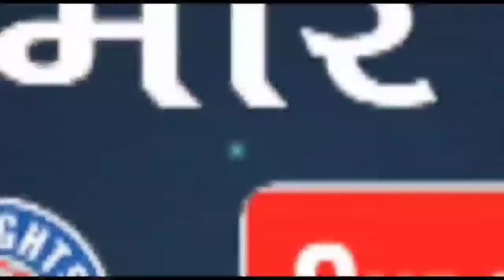Bareilly : समाजसेवी लक्की शाह ने बचाई युवक की जान , किया गया सम्मानित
समाजसेवी लक्की शाह ने बचाई युवक की जान , किया गया सम्मानित
[06/06, 21:13] Raju Sharma Lucknow: खबर उत्तर प्रदेश के जिला बरेली की है जहां पर समाजसेवी लक्की शाह को सम्मानित किया गया आपको बता दें कि बीते दिनों लकी शाह रामपुर से बरेली आ रहे थे हाईवे पर जल्दी कार को देखकर अपनी गाड़ी को रोक लिया और जान पर खेलकर गाड़ी चालक को बचाया और तत्काल ही घायल को अस्पताल में भर्ती करा कर इलाज शुरू करवा दिया